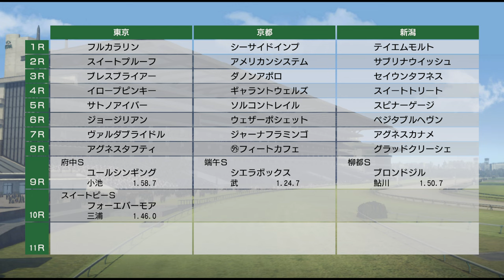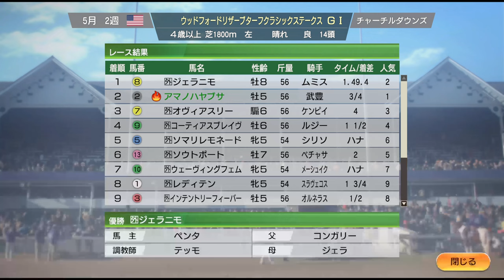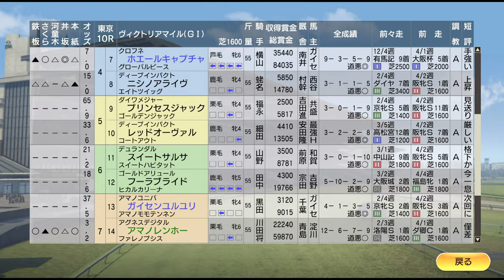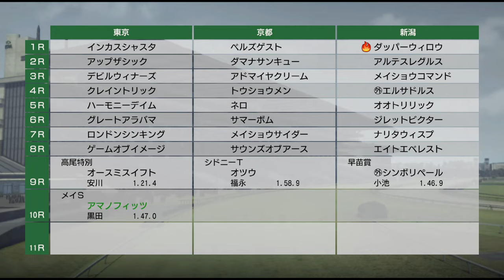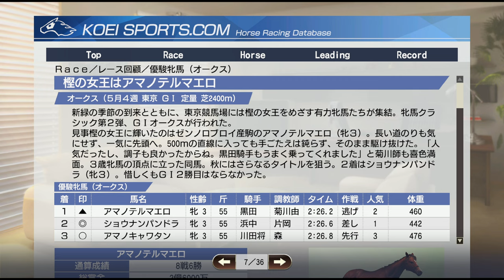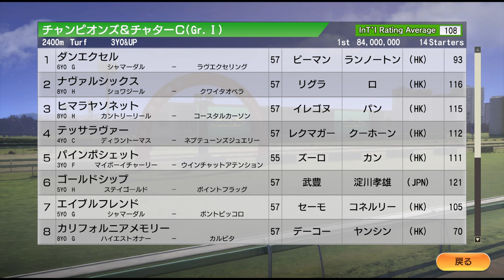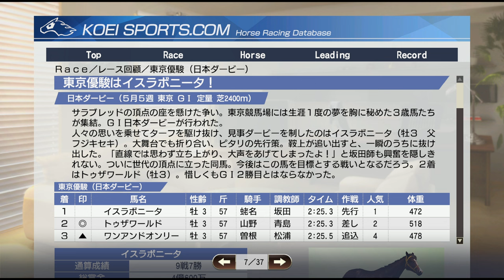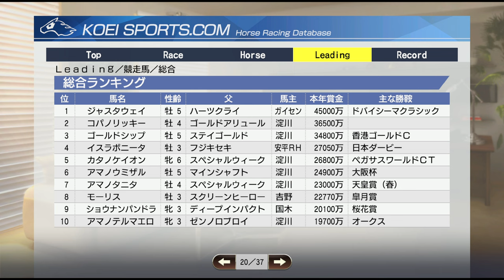【ウイニングポスト9 2021】2014年5月1週～5月5週 春競馬、国内も海外も真っ最中！ Live 【241：競馬ゲーム 】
ダービー屈辱の不戦敗…

【242】2014年6月1週～7月1週 激戦の宝塚記念。安田記念に帝王賞、新馬戦もスタート：

‹ルール›
1. 史実馬＋スーパーホースの合計の所有は年2頭のみ（ただし最初の2年は年3頭までOK）
2. クラブ所有後はクラブに年3頭まで史実馬＋スーパーホース所有OK
3. 吉野ファームグループを破って生産賞をゲット！（達成済）
4. レースで1番人気時は戦法を変えることができない

0:00 スタート

3:30 かしわ記念、ホッコータルマエ、ランフォルセら出走
6:30 春の天皇賞、エピファネイア、トーセンジョーダンらが出走
24:00 イギリス2000ギニーにミッキーアイル挑戦！
31:55 NHKマイルカップ
56:00 ヴィクトリアマイル。ヴィルシーナ、ホエールキャプチャら出走
1:17:20 オークス。ショウナンパンドラ、ハープスター、ヌーヴォレコルトら出走
1:34:40 タタソールズゴールドカップ、トレヴ出走
1:37:50 チャンピオンズ＆チャターCにゴールドシップ出走